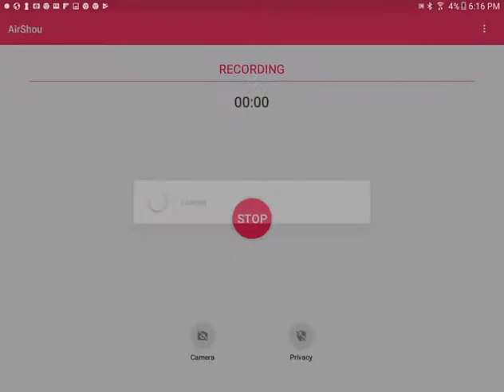If i get 50 subs i will make an mod tutorial....